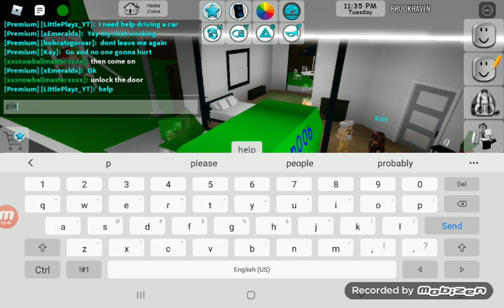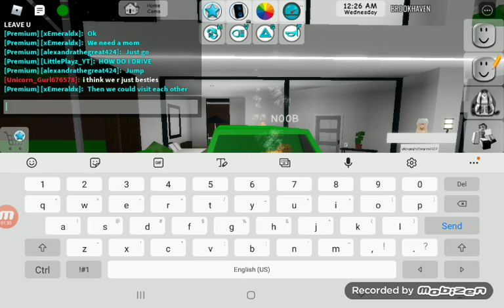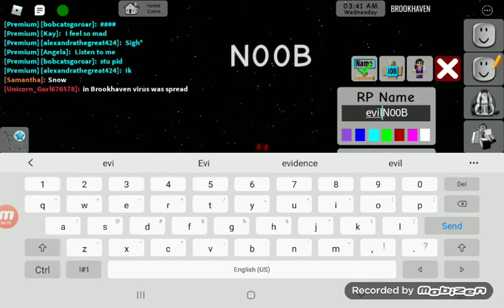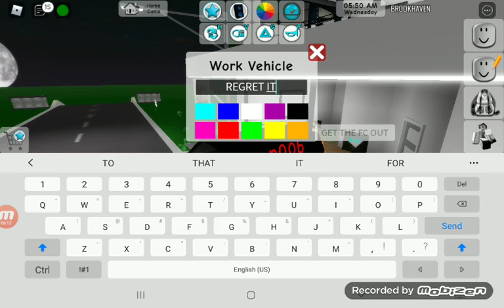this girl bullies me for not knowing how to drive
I hate bullies
we must stop da bullies